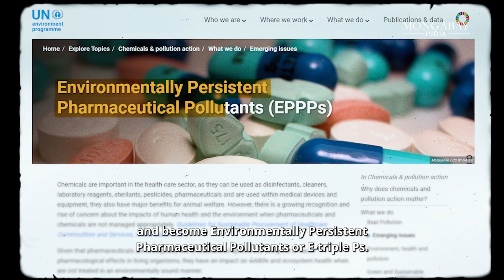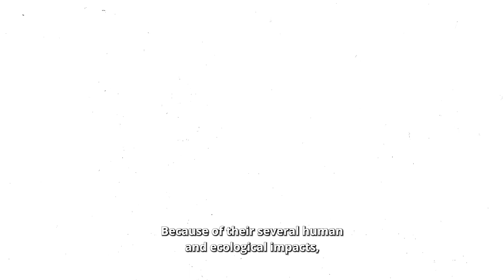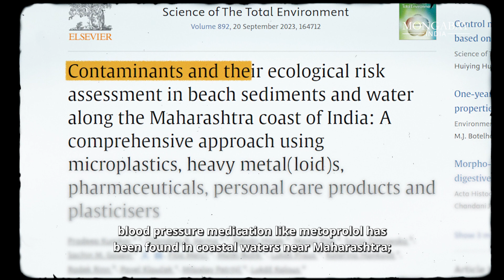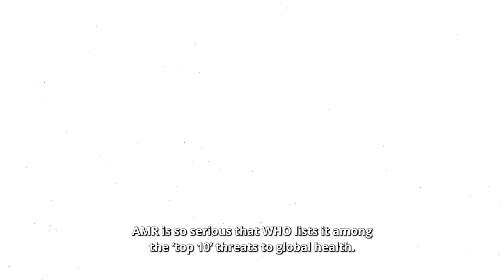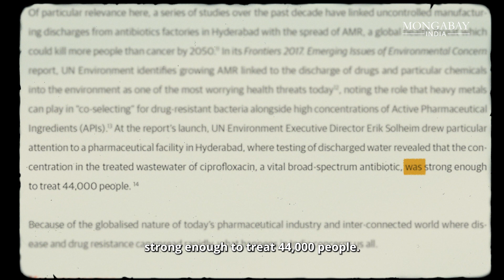Drugging the environment with pharmaceuticals | Lesser-known pollutants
Pharmaceuticals are helping us lead healthier and longer lives. However, there is growing evidence that pharmaceuticals also make our planet sick in devious ways when not managed properly.

Chemical compounds from drugs have entered the environment in various ways. From anti-inflammatories like ibuprofen and diclofenac in the Cauvery River to blood pressure medication like metoprolol in coastal waters near Maharashtra, traces of chemical compounds can be found in water bodies and natural environments across the country and the world.

Their impact on humans and ecology is significant and a subject of several emerging studies.